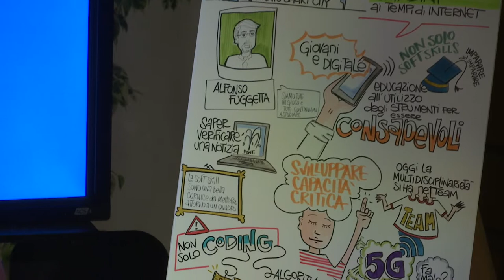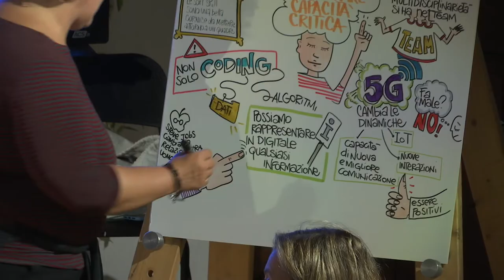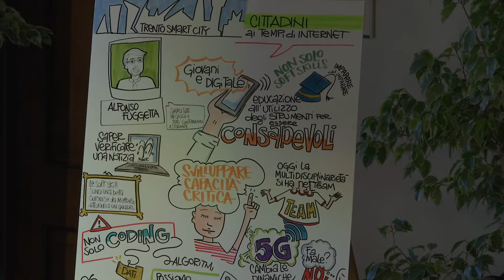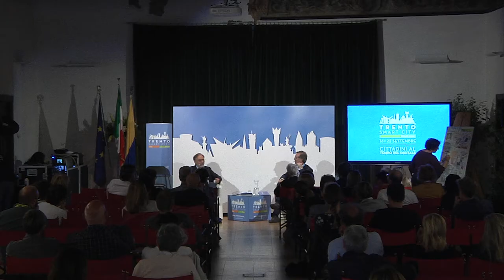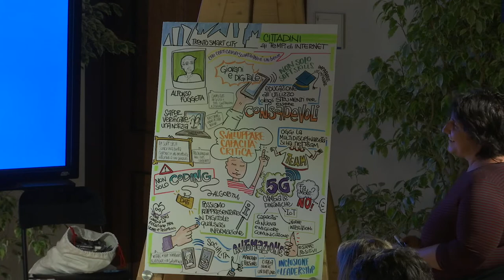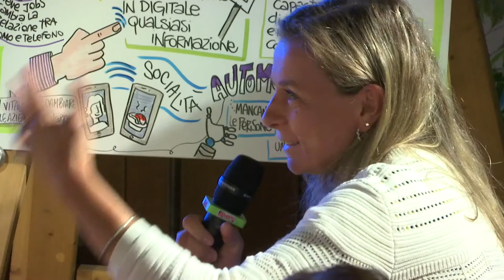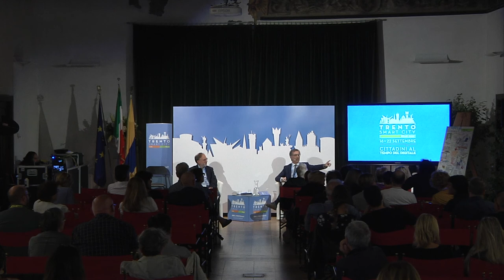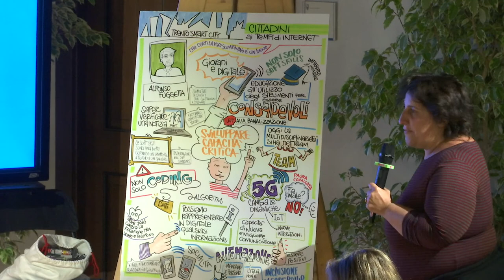TSCW19 - Alfonso Fuggetta: Cittadini al tempo di internet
Sabato 21 settembre ore 17.00  Palazzo Geremia, salone Rappresentanza.
Alfonso Fuggetta, Paolo Mantovan.

Internet e le relative tecnologie digitali hanno cambiato la nostra società radicalmente. La loro grande diffusione ha trasformato ogni spetto della nostra vita: l’economia, la politica, la formazione, le relazioni umane, la cultura. Come affrontare le conseguenze, le sfide e le implicazioni di questa rivoluzione?

I “nativi digitali” sono molto meno maturi di quello che pensiamo.

Non è sufficiente essere abili nell’utilizzare i dispositivi digitali (smartphone) o i social media. Il potere, la pervasività e la complessità delle nuove tecnologie e dei servizi richiedono un nuovo approccio all’educazione/formazione, sia dei “nativi” sia dei “migranti” digitali.

Non è soltanto una questione di aggiungere una qualche expertise: dobbiamo considerare una nuova forma di “cultura e cittadinanza digitali” e modificare in modo coerente ogni aspetto della nostra vita perché l’avvento di Internet e delle tecnologie digitali richiede una riscoperta e un ripensamento della nozione di creatività e di progettazione per ogni aspetto della nostra vita.

Incontro particolarmente dedicato a genitori, insegnanti e formatori.